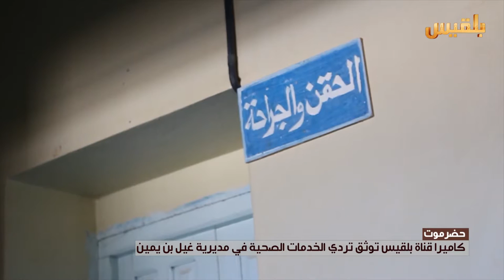حضرموت.. كاميرا قناة_بلقيس توثق تردي الخدمات الصحية في مديرية غيل بن يمين | تقرير: محمد اليزيدي